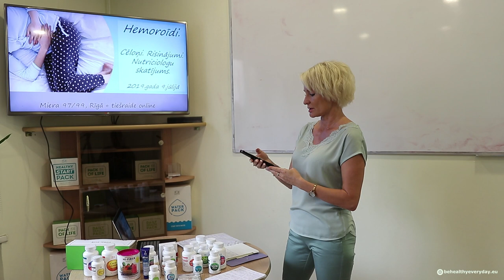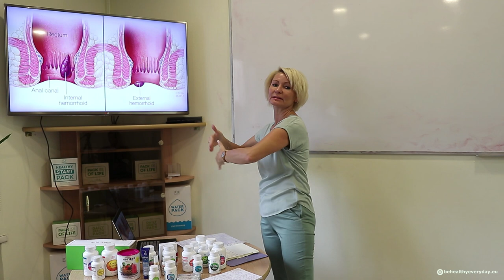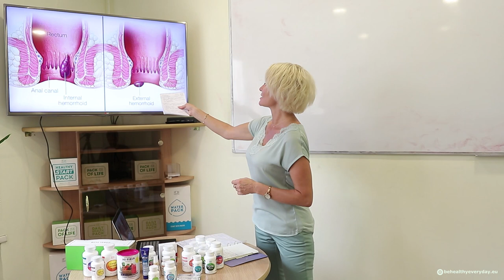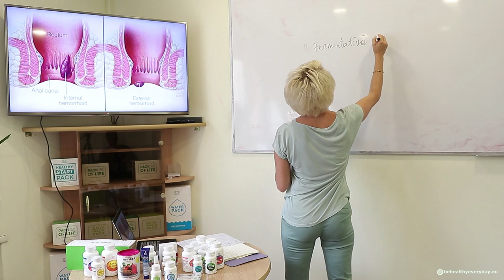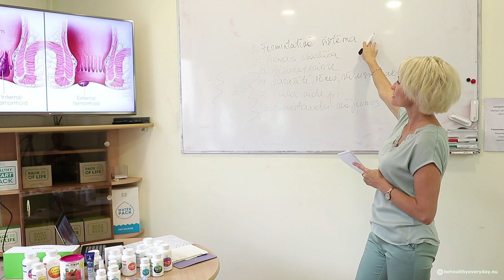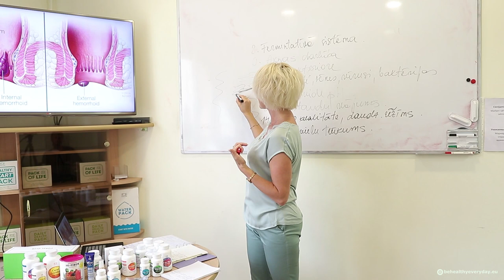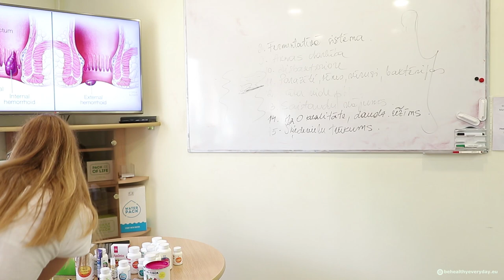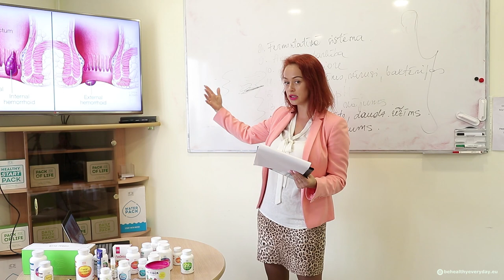Hemoroīdi. Cēloņi un risinājumi. Nutriciologu skatījums (Vineta Meduņecka)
Šajā Veselības kluba lekcijā parunāsim par ļoti delikātu, bet plaši izplatītu problēmu HEMOROĪDI.

Ir priekšstats, ka ar to sirgst tikai cilvēki gados, taču nutriciologi saskaras ar to, ka problēma - hemoroīdi aizvien pieaug jaunu cilvēku vidū.

LEKCIJĀ:
Kādēļ rodas hemoroīdi?
Kā tos novērst ar dabas metodēm?
Cilvēku pieredze, sistēmiski risinājumi, programmas, produkti.

Lekciju vadīs nutricioloģijas speciāliste Vineta Meduņecka.
Pieredze, rezultāti, praktiski padomi - Evita Tidemane, Kristīne Viļuma, Inga Kausa.

📌Pēc reģistrācijas Coral Club kompānijā, Vinetas Meduņeckas veselības grupā, jums būs pieejama 20% atlaide uz visiem produktiem, dalība atlaižu programmā, pieeja regulārām akcijām, apmācībām un konsultācijām. Bezmaksas reģistrācija (bez saistībām):